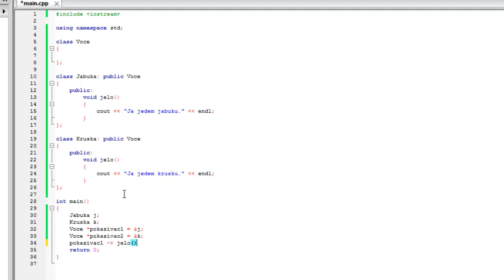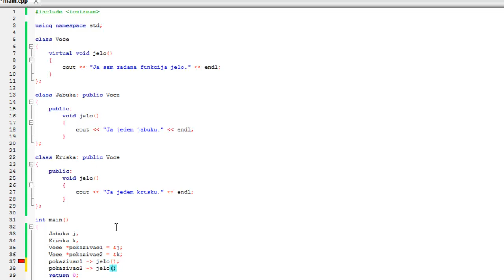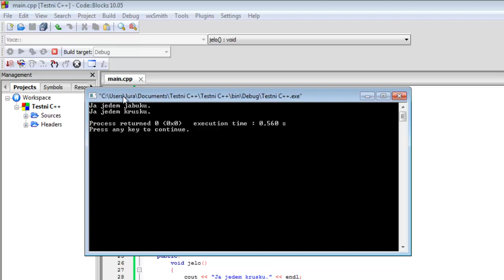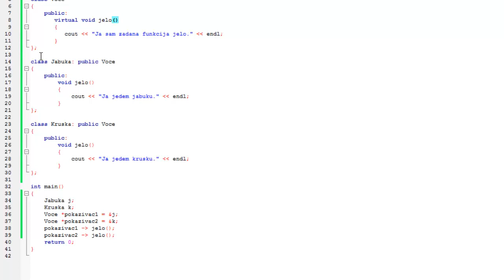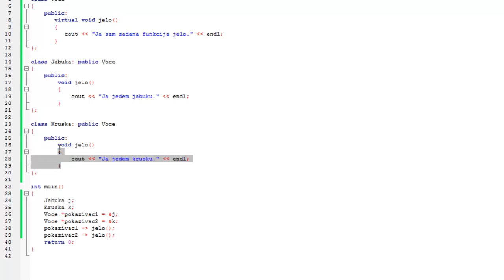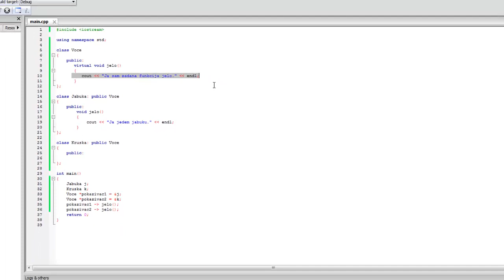C++ - Tutorijal 67 - Virtualne funkcije